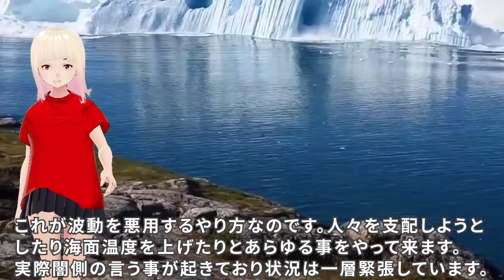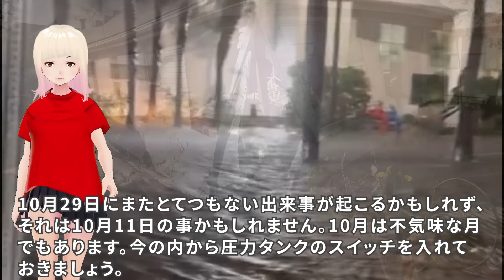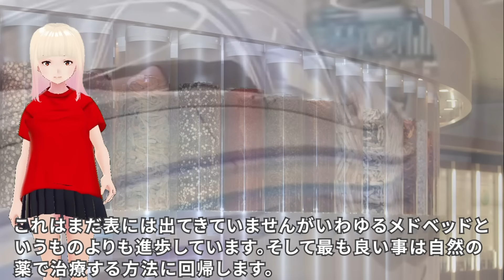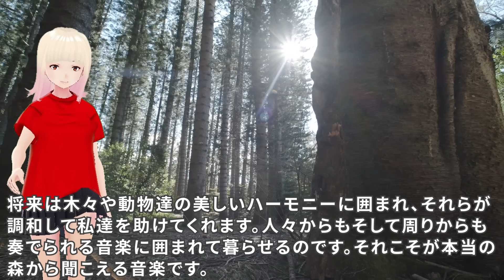【衝撃】ピラミッドはこうやって作りました！！ジョセフティテルの5月28日の予言がヤバすぎる！！4【驚愕】